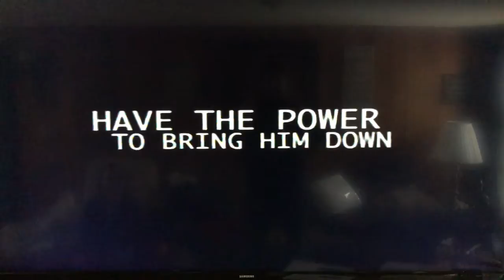In Cold Blood - Trailer